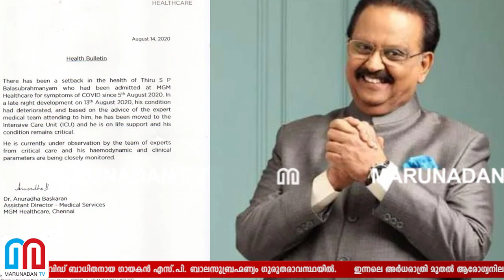എസ്.പി. ബാലസുബ്രഹ്മണ്യം ഗുരുതരാവസ്ഥയില്‍ | SP Balasubramaniam covid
കൊവിഡ് ബാധിതനായ ഗായകന്‍ എസ്.പി. ബാലസുബ്രഹ്മണ്യം ഗുരുതരാവസ്ഥയില്‍. ഇന്നലെ അര്‍ധരാത്രി മുതല്‍ ആരോഗ്യനില വഷളായെന്ന് ചെന്നൈ എംജിഎം ആശുപത്രി പുറത്തുവിട്ട മെഡിക്കല്‍ ബുള്ളറ്റിനില്‍ വ്യക്തമാക്കി. കൊവിഡ് ലക്ഷണങ്ങളെ തുടര്‍ന്ന് ഓഗസ്റ്റ് അഞ്ചിനാണ് ഗായകന്‍ എസ്.പി. ബാലസുബ്രമണ്യത്തെ ചെന്നൈയിലെ എം.ജി.എം ആശുപത്രിയില്‍ പ്രവേശിപ്പിച്ചത്.